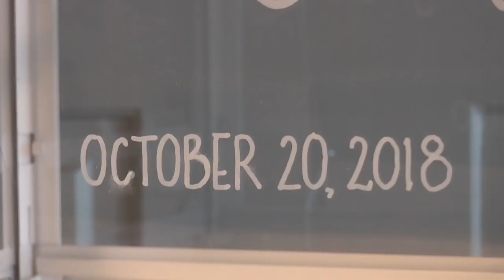Colleen & Michael Buonfiglio Wedding Trailer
Enjoy some of the many incredible moments of the wedding day between Colleen & Michael Buonfiglio!